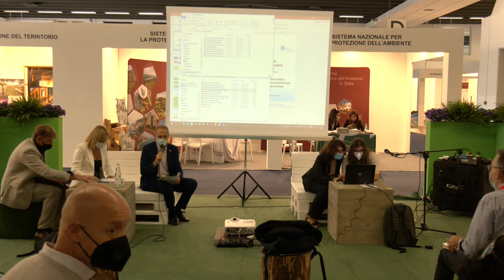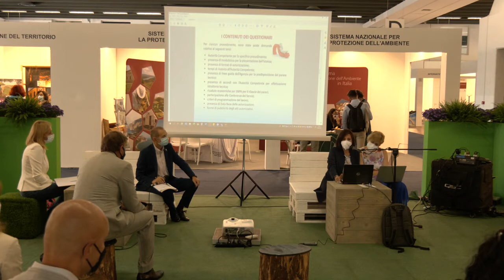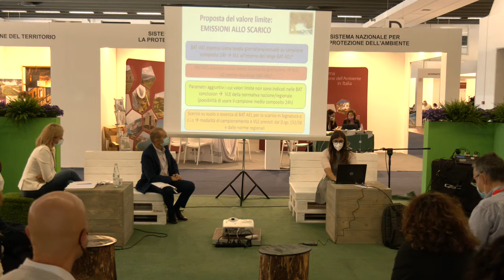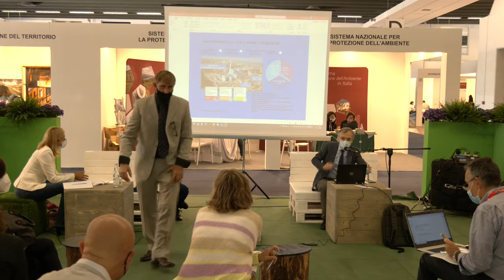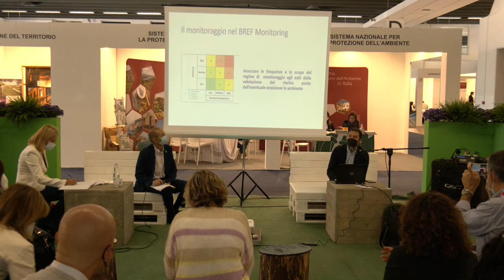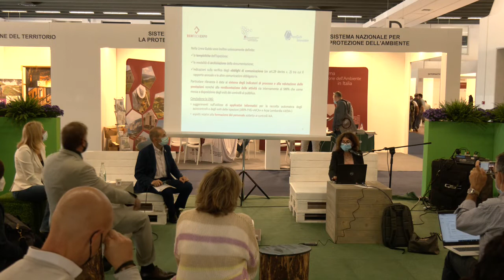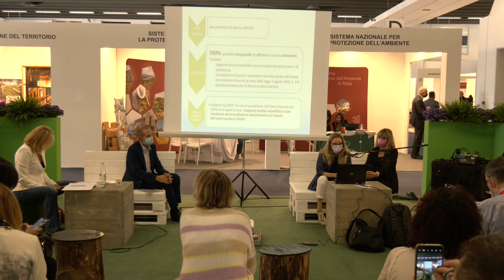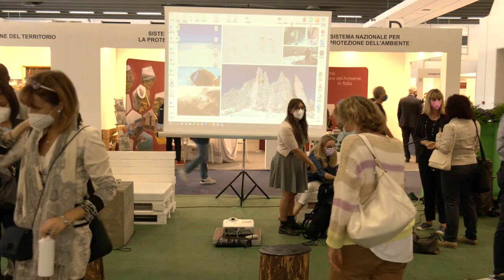IL CONFRONTO TRA SISTEMA PRIVATO E SISTEMA PUBBLICO: UNIVERSITÀ E SISTEMA NAZIONALE PER LA...